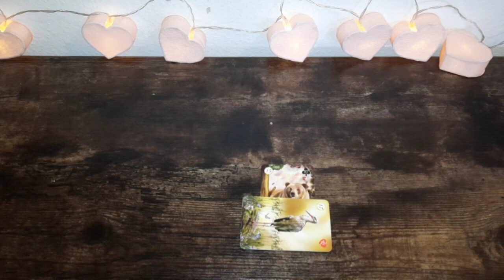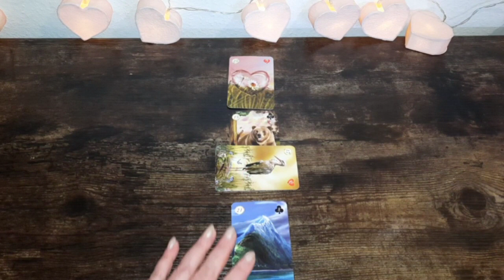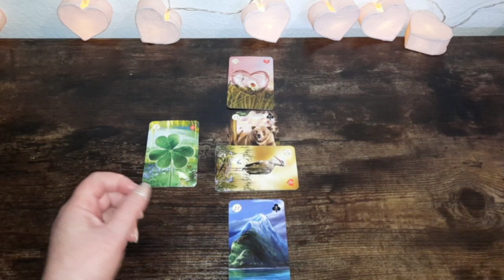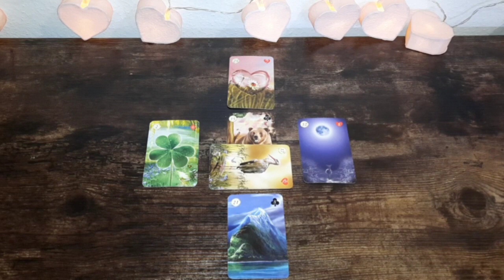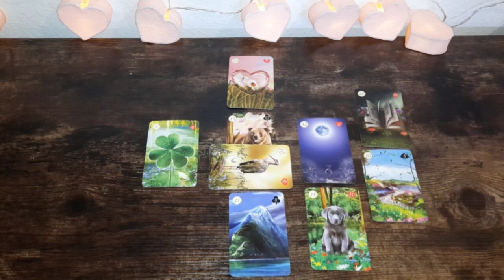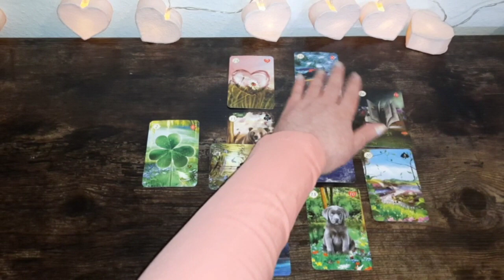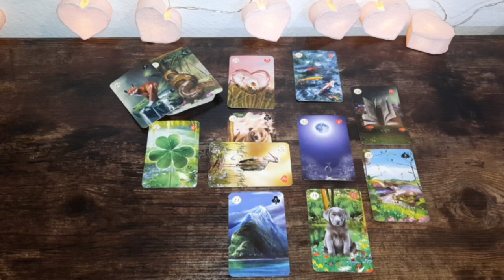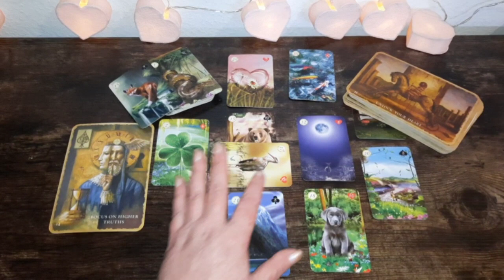tagesbotschaft 23.6.23 öffne dein Herz für die höhere Wahrheit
♡Verwendete Karten:
Mystical Healing Reading Cards, Inna Segal, @rockpoolpublishing